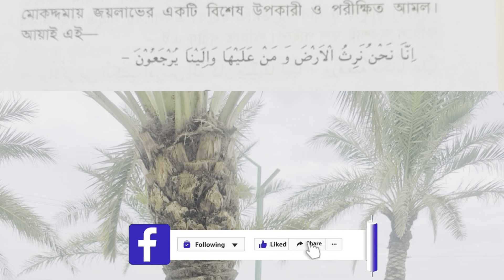হেরে যাওয়া মামলায় আপিল করে জয়লাভ করার দোয়া আমল | mamlay apiler maddhome joy laver amal dowa